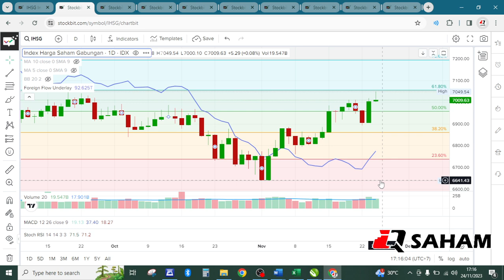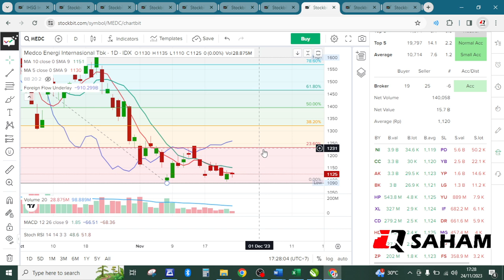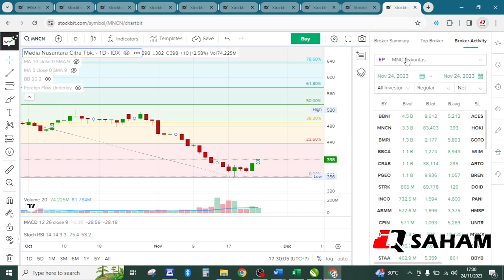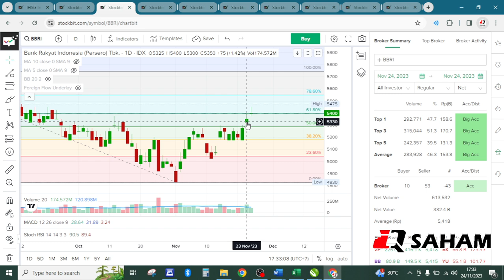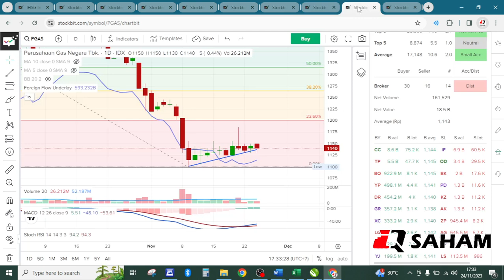Analisa : BBRI BRPT BMRI MNCN BBNI PGAS BBCA MEDC. Asing Strong Buy! Saham Bigbanks Bisa ATH Lagi?